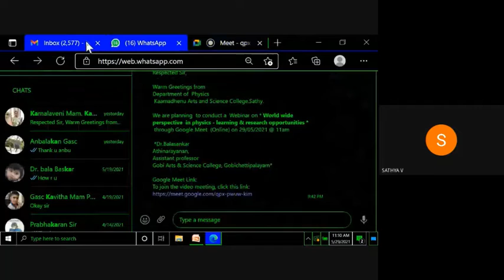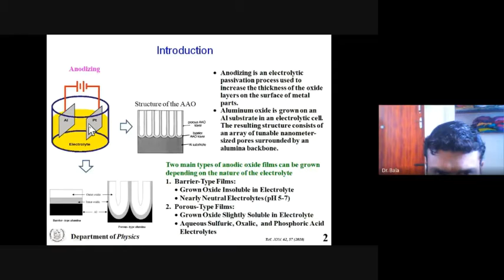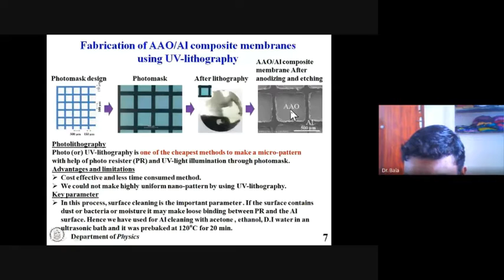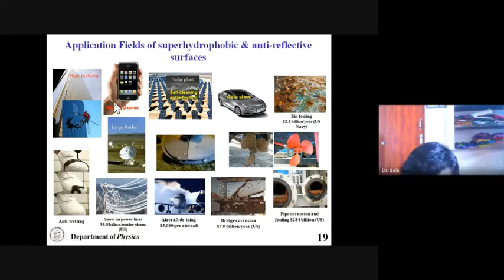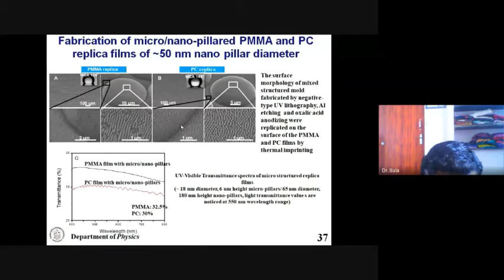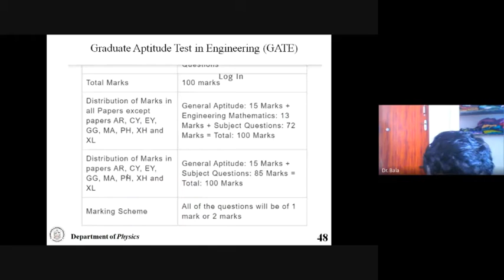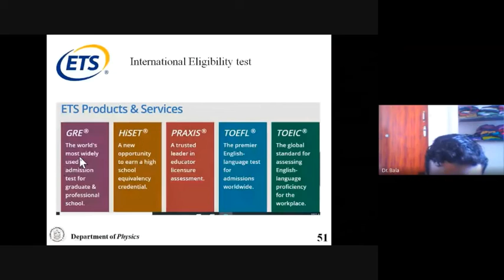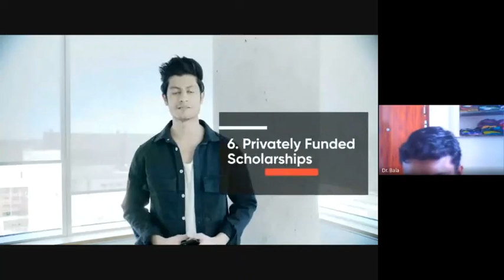World Wide Perspective in Physics